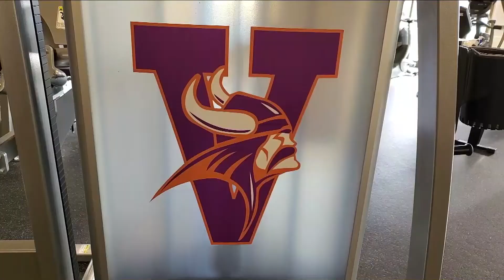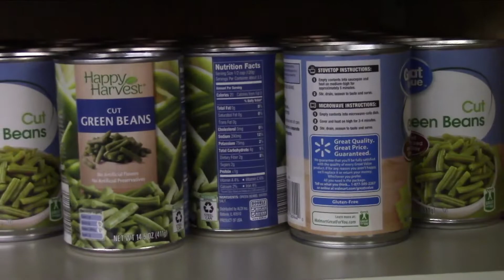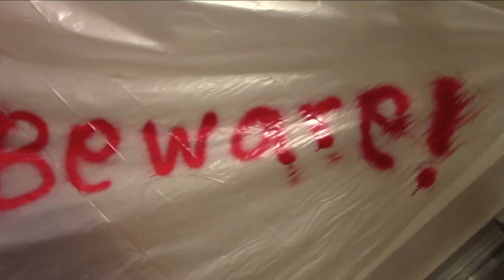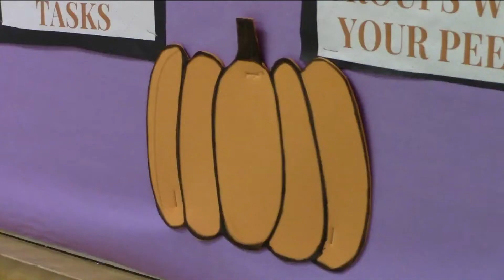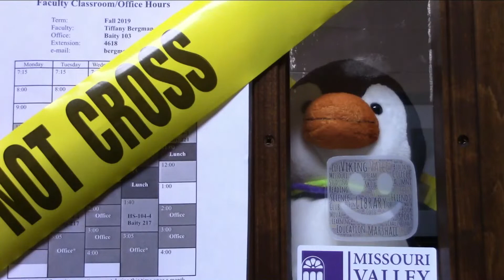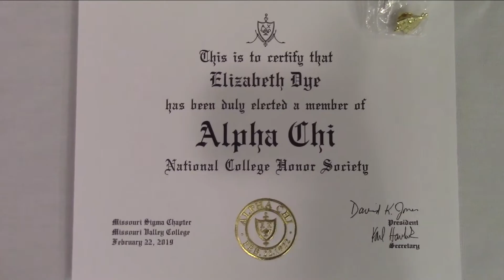KMVC News - 05 November 19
KMVC News is a Mass Communication product of the Missouri Valley College Division of Communications, Humanities and Human Services.